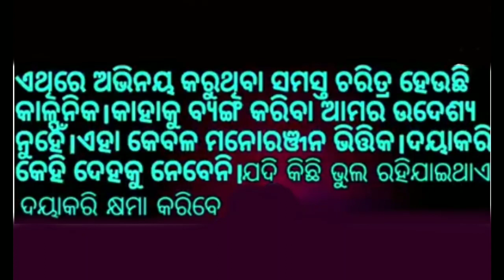odia comedy video bira comedy video kendrapara toka badapalli toka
odia comedy video, bira comedy video, kendrapara toka, badapalli toka, odia new comedy song, natia new video, natia comedy video, kendrapara comedy video
My heart creation